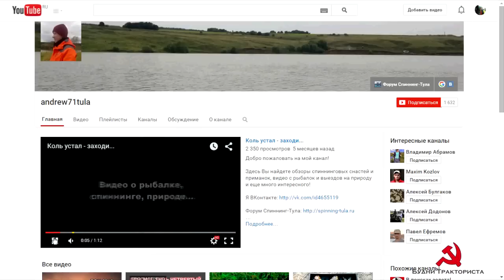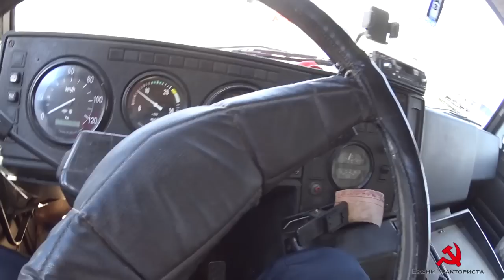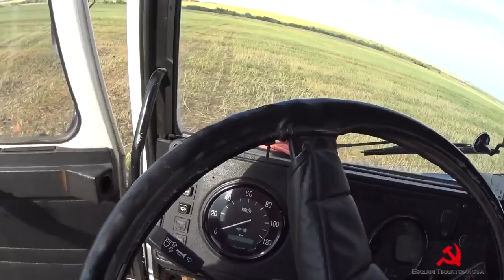Молотим сурепицу. Забитый измельчитель ДОН-1500Б. Покатушки в Акрос-530.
31 июля 2015 года, 120 рабочий день, 2 сезона, "Дневника Тракториста".
В этот день выпала для меня легкая работенка - это возить на грузовике МАЗ-5551 сурепку из под двух комбайнов. В чем легкость? Во первых поле примыкает к базе куда нужно завозить намолоченное, а во вторых урожай неважный, что ждать набора бункера комбайна приходиться более часа .